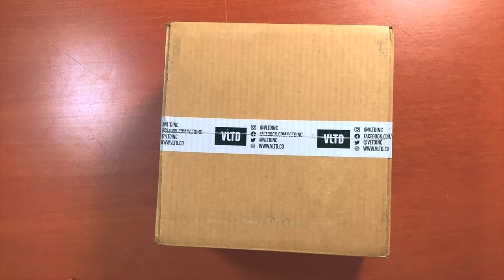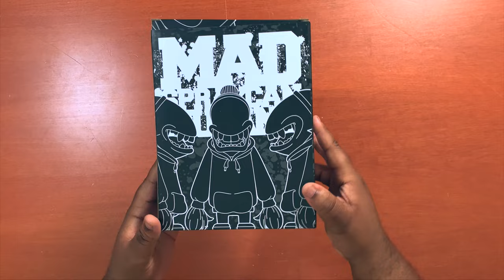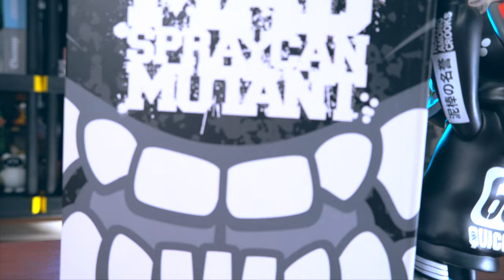Quiccs x MadToyDesign | Fortress Spraycan Mutant | Unboxing *Early Link in Description**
Taking a look at this DOPE Collab with Quiccs and MadToyDesign, Jeremy Madl. This is the Fortress Variant of the Mad Spraycan Mutant

Yoooo! Welcome to the channel!

Stay Weird! Stay Flexin!